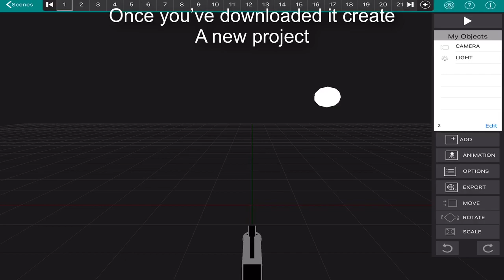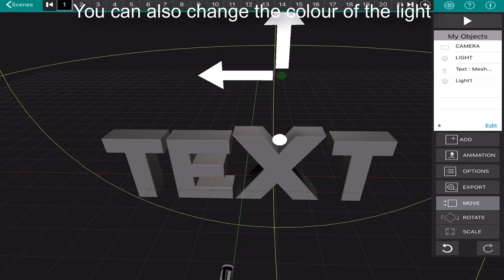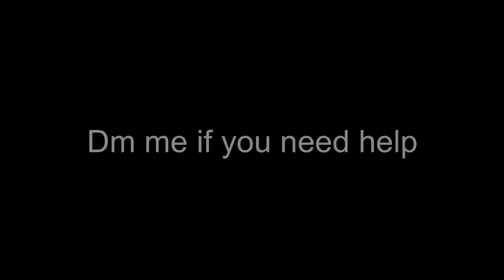3D TEXT iOS EASY TUTORIAL //Iyan 3D// iOS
📱SOCIALS🖥

@cel.vage and @vagefx

vage#8769

-DEVICE-